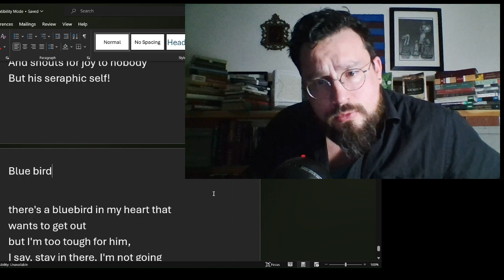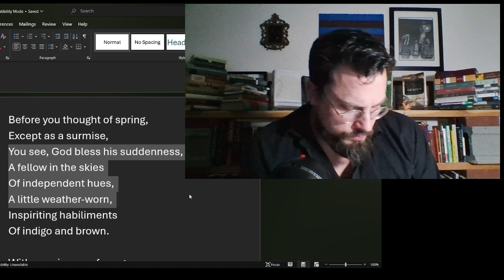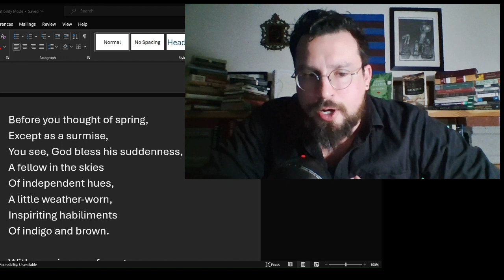WHAT IS JOY? Emily Dickinson, Charles Bukowski the Bluebird and sigmarules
Before you thought of Spring by Emily Dickinson Anaylsis
Before you thought of Spring by Emily Dickinson Meaning
Before you thought of Spring by Emily Dickinson Explained
Bluebird by Charles Bukowski Analysis
Bluebird by Charles Bukowski Meaning